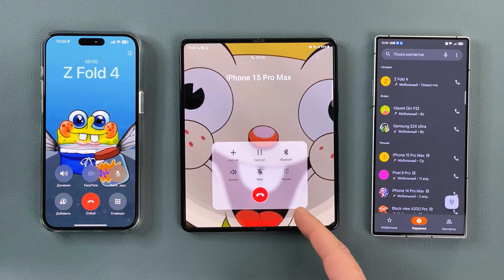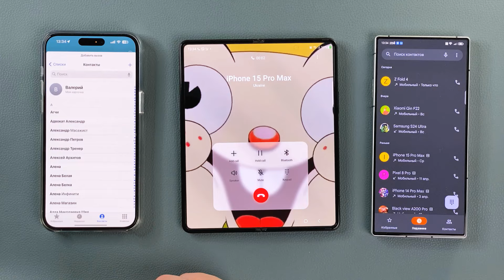Phone PM 15 vs Redmagic 9 Pro ZTE Who Faster Calling to Galaxy Z Fold. Incoming call & Ougoing Call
Who Faster Call ZTE Nubira Redmagic 9 Pro vs Apple iPhone 15 Pro Max to Samsung Galaxy Z Fold 4 5G. Outgoing calls and Incomig calls and Conference calls 📞😽❤